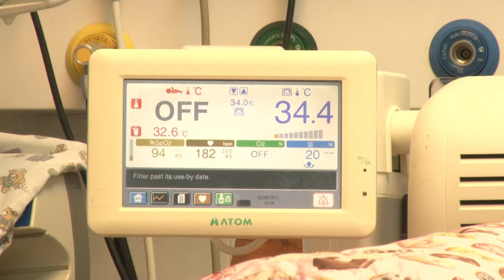В День недоношенных детей в Перинатальном Центре родились близняшки весом до 2 килограммов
Спасать и успешно выхаживать таких малышей позволяют новейшие технологии, уникальная аппаратура и, конечно, опыт врачей